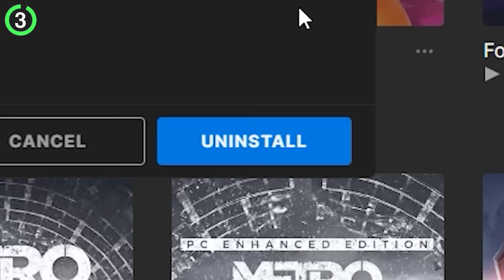25 Fortnite Glitches FOUND By YouTubers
25 Fortnite YouTubers Who Found Glitches